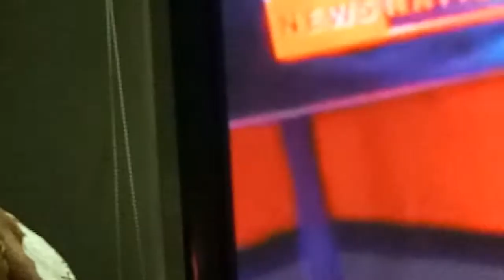November 21, 2018